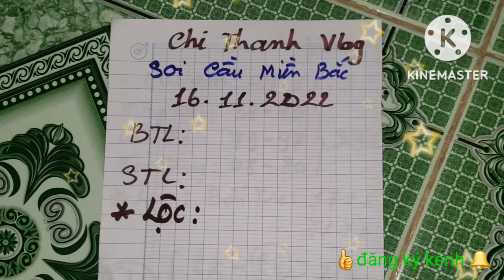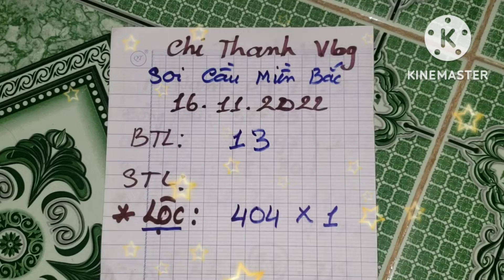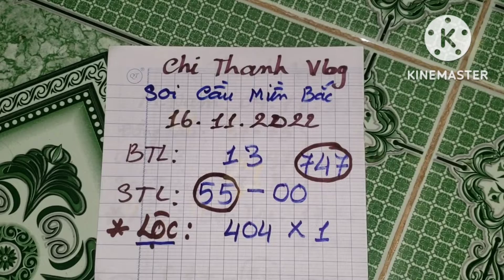XSMB, Soi Cầu Miền Bắc - Dự Đoán Kết Quả Xổ Số Miền Bắc, 16/11/2022